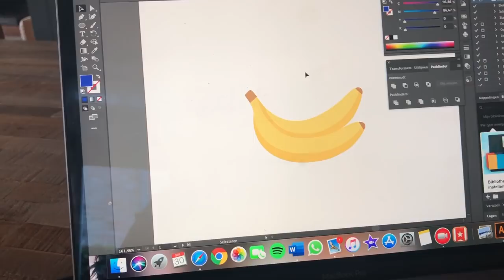WAZIGE AVONDJES & BRUILOFT | SARA VERWOERD #10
Hii,

Leuk dat je weer kijkt! In deze vlog ben ik het hele weekend aan het genieten van het uitgaansleven en heb ik de bruiloft van mijn nicht! Vergeet niet op mij te abboneren en een blauw duimpje achter te laten

xxx  Sara